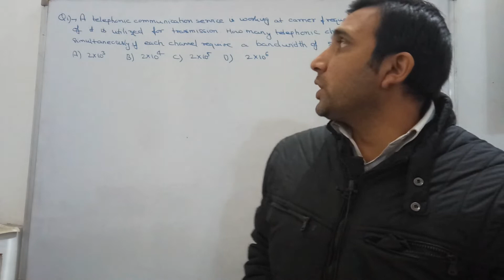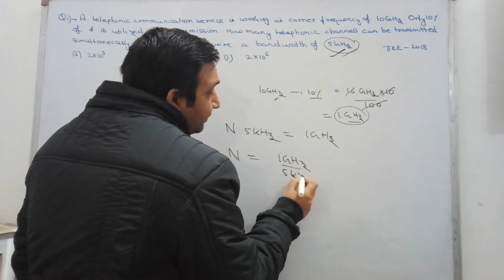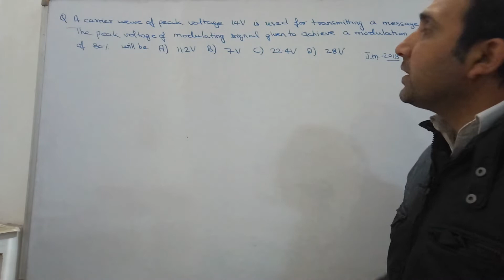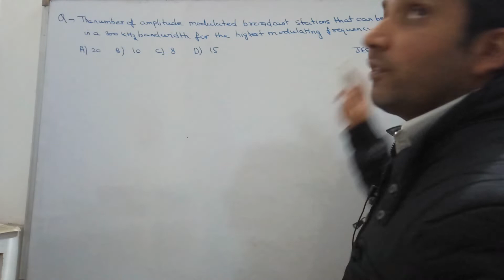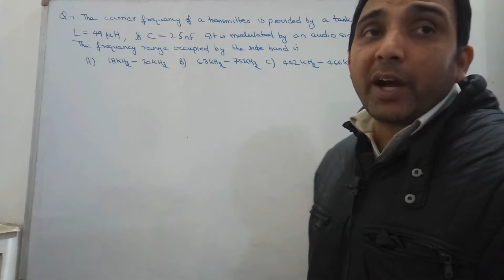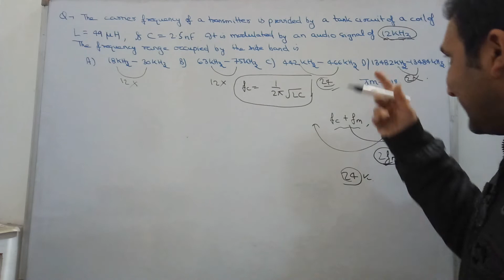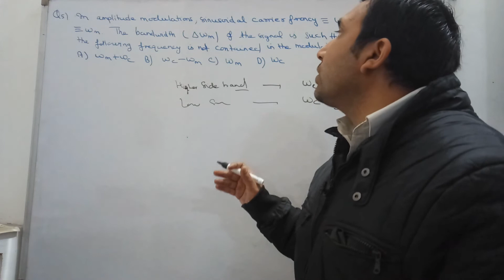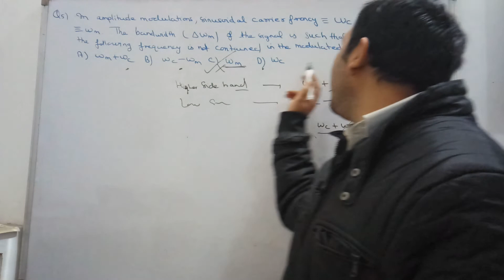Modulation & Demodulation (MODERN PHYSICS) 5 Important PYQs JEE MAINS by Ashish Bajpai